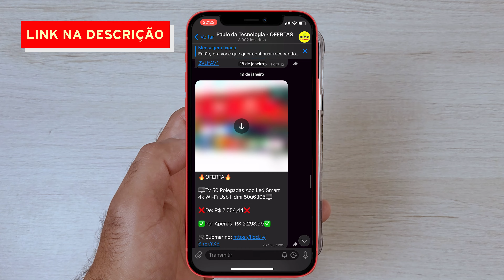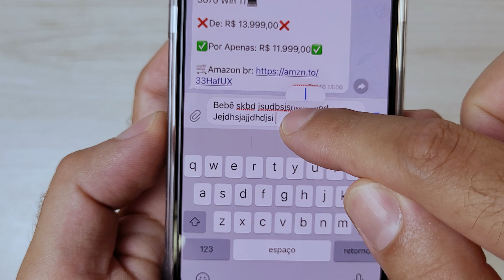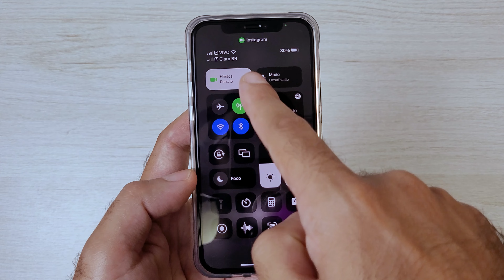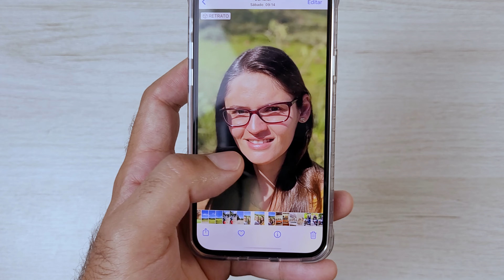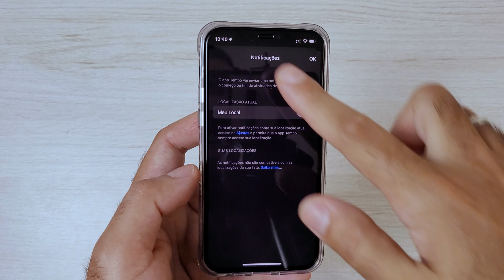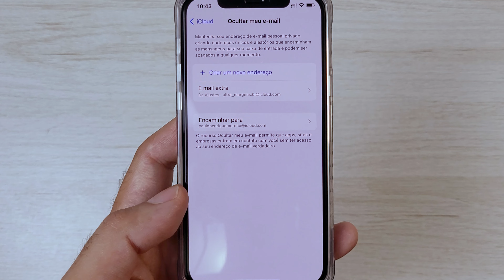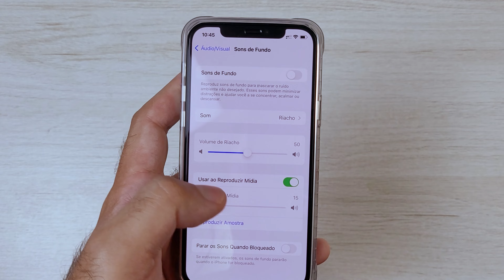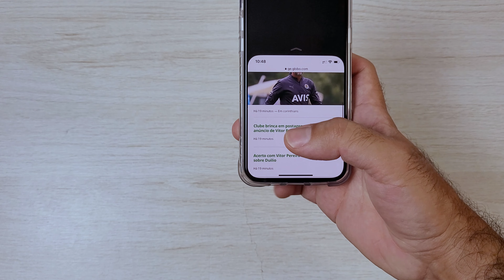10 Truques e Dicas ESCONDIDAS no seu Iphone com o iOS 15! (SENSACIONAL)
Veja 10 dicas e truques considerados secretos para você usar no seu iphone na versão mais recente do ios!

💥 Pauta de Conteúdo:
00:00 10 dicas e truques para iphone
01:01 1º truque
02:15 2º truque
03:20 3º truque
04:48 4º truque
05:54 5º truque
07:46 6º truque
09:01 7º truque
10:52 8º truque
10:09 9º truque
13:26 10º truque
14:20 Algo mais?

Neste vídeo, irei falar para você que é usuário(a) de um iphone e quer saber dicas e truques incríveis usando o seu celular. Para ser mais exato, são 10 dicas e truques que em sua grande maioria até são secretos nos iphones e muitas pessoas nem sequer imaginam que existam.

A versão de ios recomendada para usufruir das dicas e truques do seu iphone é a 15, mas se você estiver usando a versão 14 ou até mesmo a nova versão 16, talvez alguns recursos ainda se encontram nos mesmos caminhos.

Dicas de como usar melhor a câmera, pré configurações, notificações, dentre outras funções serão citadas neste vídeo para você conseguir de fato dominar o seu iphone de modo soberano. Mas me diz aí nos comentários, qual dica ou truque você achou melhor?

Assuntos do vídeo:

- dicas e truques para iphone;
- segredos de iphones;
- como aproveitar melhor meu iphone.